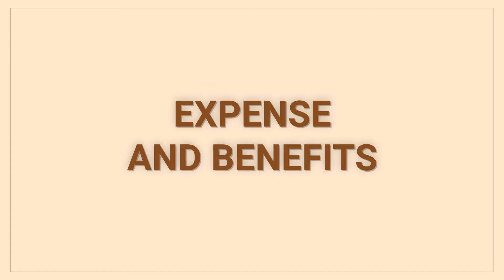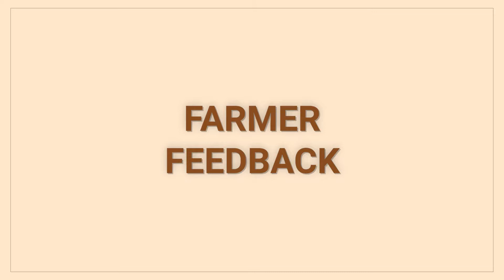பஞ்சகவ்யா தயாரிப்பது எப்படி மற்றும் அதன் நன்மைகள் ? - How to prepare panchakaviya and it's benefits?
பஞ்சகவ்யம் என்றால் பசுவிடம் இருந்து பெறப்படும் 5 மூலப்பொருட்களை கொண்டு தயாரிக்கப்படுவது. அவை 1)சாணம் 2) கோமியம் 3) பால் 4) நெய் 5) தயிர். இவை ஐந்தையும் சரியான விதத்தில் கலந்து தயாரிக்கபடுவதே பஞ்சகவ்யம் இது ஆயுர் வேத வைத்தியம் , பயிர் வளர்ப்பு இரண்டிலும் பயன்படுகிறது. மேலும் சில மூலப்பொருட்களை சேர்த்து இதன் திறனை அதிகரித்து இயற்கை விவசாயத்தில் தற்போது பயன்படுத்துகிறார்கள்.   சேலம் மாவட்டம் , கொங்கனபுரம் பகுதியைச் சேர்ந்த விவசாயி திரு. முருகானந்தம்  அவர்கள் , பஞ்சகவ்யா தயாரித்தல், பஞ்சகவியாவின் நன்மைகள் , ஆர்கானிக் பூச்சிக்கொல்லி , இயற்கை விவசாயம், இயற்கை பூச்சிக்கொல்லி , இயற்கை உரங்கள் , பயிருக்கான நோய் எதிர்ப்புச் சக்தி , பஞ்சகவியா, போன்ற பல்வேறு தகவல்கள் பற்றியும் மற்றும் பஞ்சகவ்யா தயாரிப்பது எப்படி மற்றும் அதன் நன்மைகள் ? ( How to prepare panchakaviya and it's benefits? ) என்பதை பற்றியும் விளக்கினார்...

Panchakavya preparation in Tamil,Benefits of Panchakavya in Tamil,Natural farming in Tamil,Natural pesticides in Tamil,Natural fertilizer in Tamil, Panchakaviya, பஞ்சகவ்யா தயாரிப்பது எப்படி மற்றும் அதன் நன்மைகள் ? ,  How to prepare panchakaviya and it's benefits?